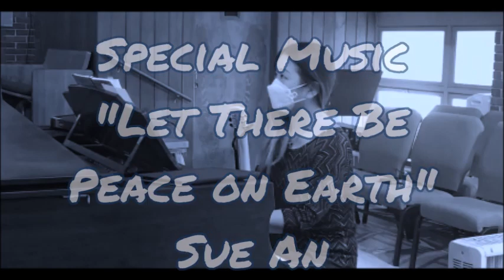Special Music 14 August 2022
For Special Music, Sue An plays “Let There Be Peace on Earth” by Sy Miller and Jill Jackson (CCLI# 93690) on the piano while the congregation sings the words. Streaming permission through CCLI Streaming License # 20221602.